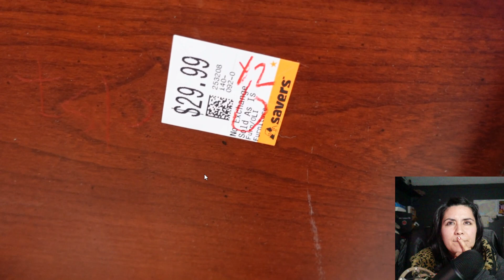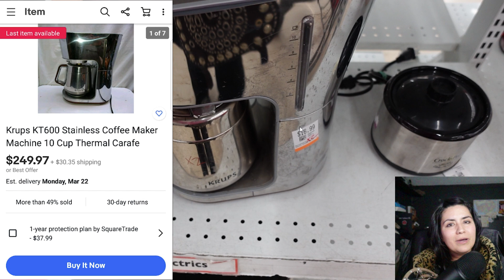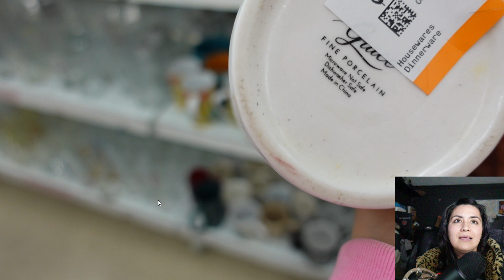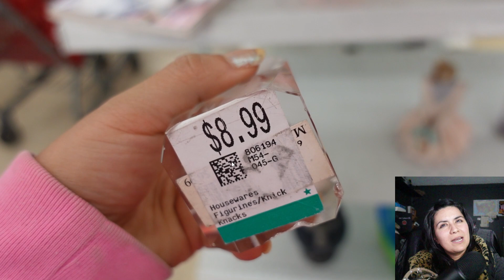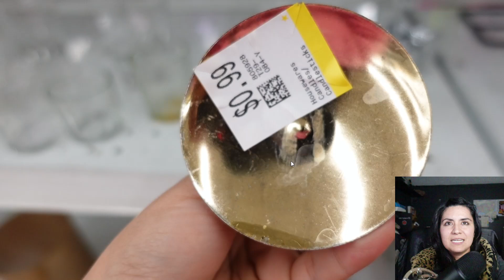SE ME QUEDO EN LA SEGUNDA DE LAS VEGAS ESTA CAFETERA!!!